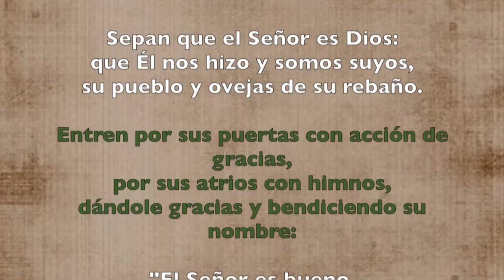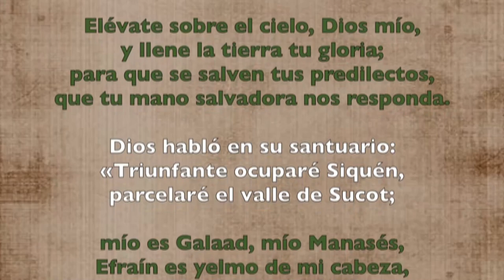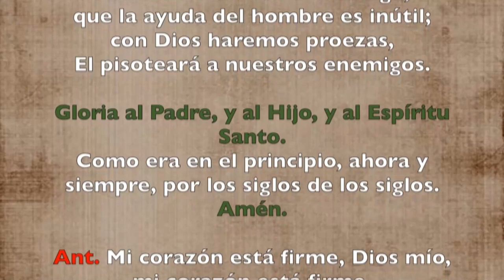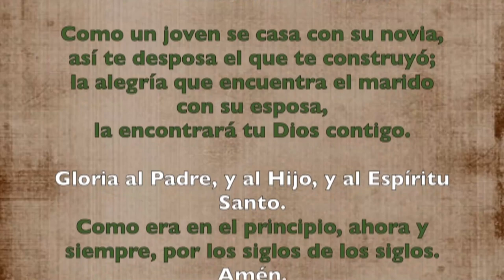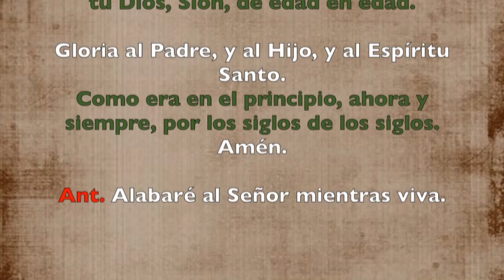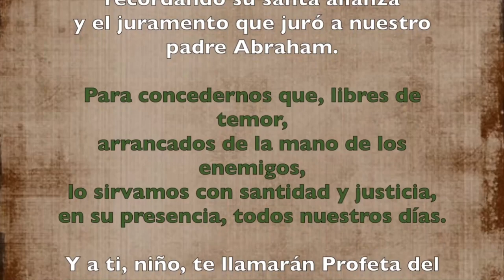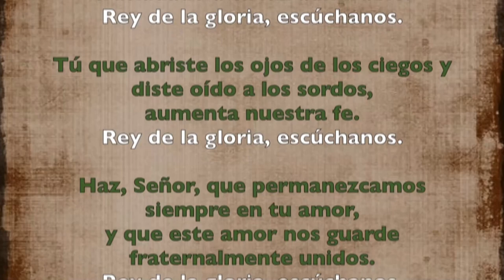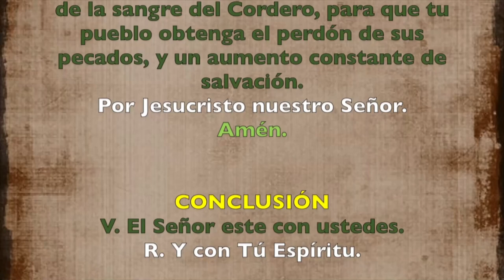Oración de la mañana (Laudes), MIÉRCOLES XVI semana T. Ordinario | Padre Sam